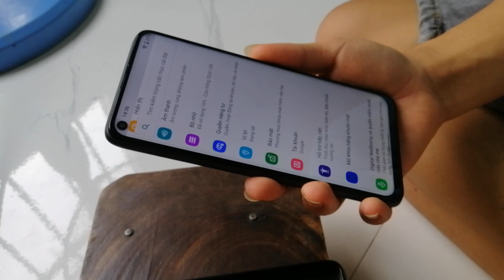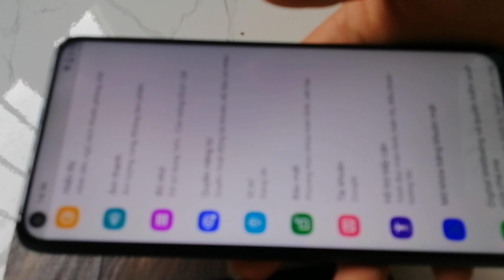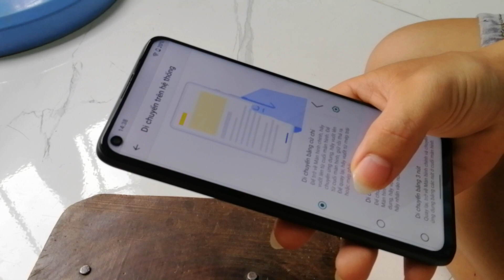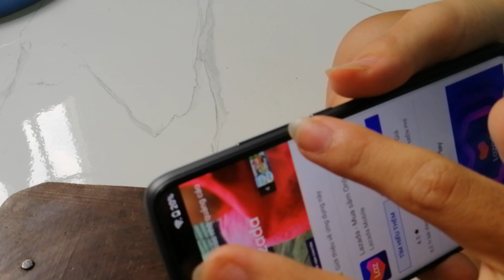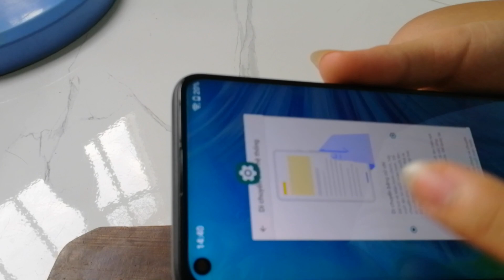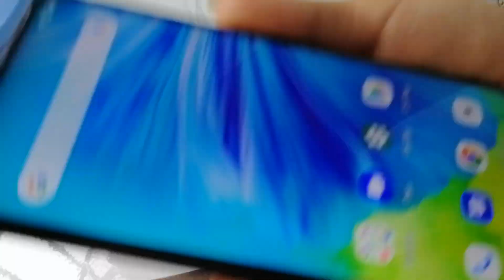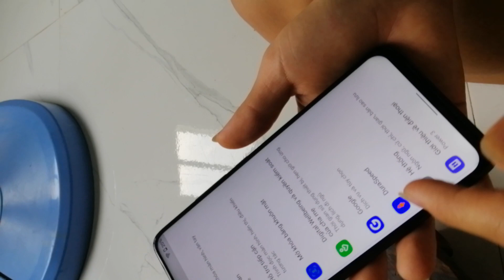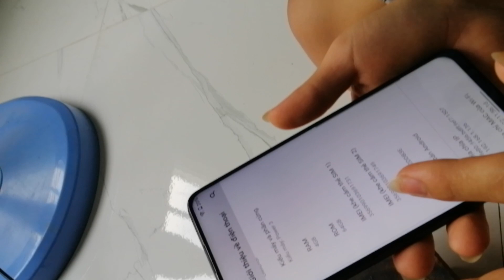Reveiw chi tiết umidigi power 3 sau hơn 1 tháng sử dụng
Mọi người thấy hay nhớ ấn like+sub ủng hộ mk nhé